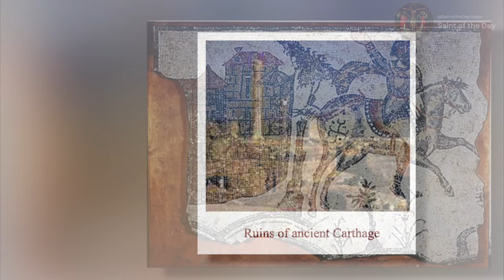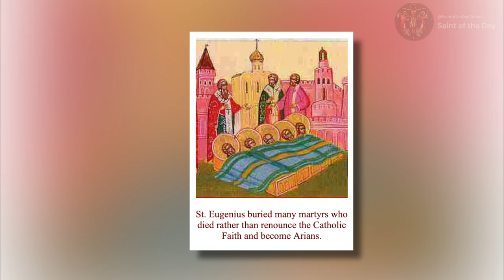Saint Eugenius - Bishop of Carthage - July 13th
Saint Eugenius
Bishop of Carthage
July 13th

Born: Unkown
Died: July 13th, 505

Prof. Plinio Corrêa de Oliveira.The Saint of the Day. "St. Eugenius of Carthage, July 13". Tradition in Action. Accessed July 11, 2023.

Butler, Alban Father. "Butler's Lives of the Saints: Volume 3",Complete Edition". "July". "ST EUGENIUS, BISHOP OF CARTHAGE" . Maryland: Christian Classics, 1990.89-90